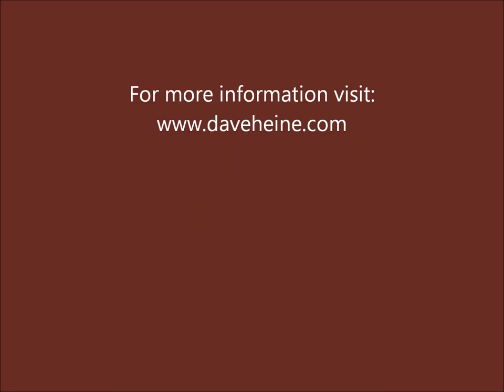609 "Off Grid" acres in Kila, MT (SOLD)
Recreational property located 22 miles southwest of Kalispell & 12 miles from Kila. It is an easy drive from the Rogers Lake Road to road 5373 and elevations range from 4,000-5,600 feet above sea level. The land slopes in a westerly & northeasterly direction with rock outcrops and cliffs on the high elevation ridge. The land was logged mid 2000's except for about 200 acres. It has views of Lake Rogers, mountains and surrounding valleys; good interior roads in good condition . Close to public lands (State and USFS). Minerals convey. Nearest power is on Rogers Lake Rd which is 6.5 miles to parcel.